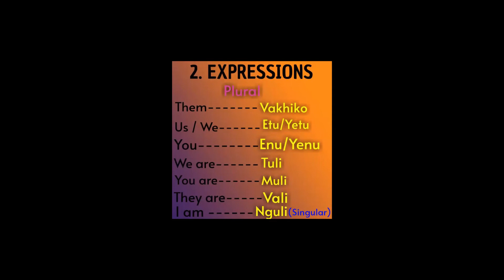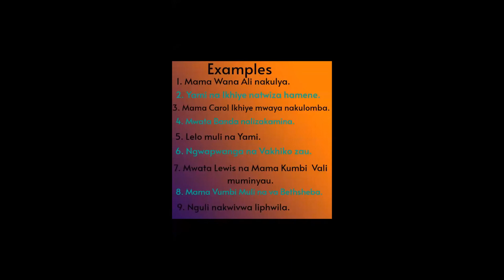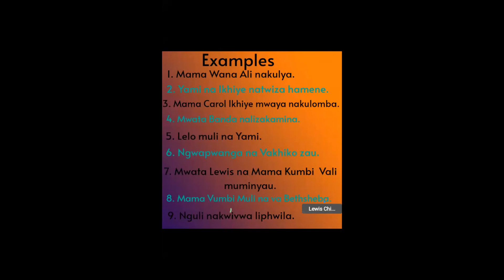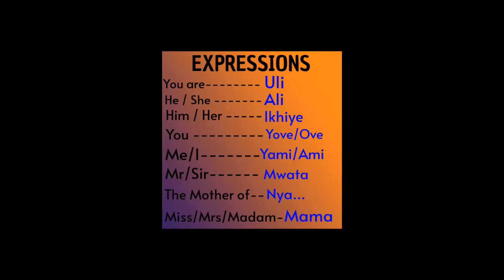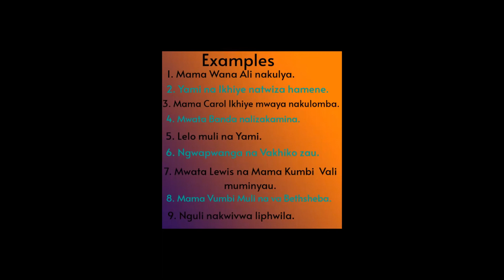BASICS TO LUVALE LANGUAGE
YourLocalProf ZambianYouTuber African-Languages Vaka-Chinyama Luvale...